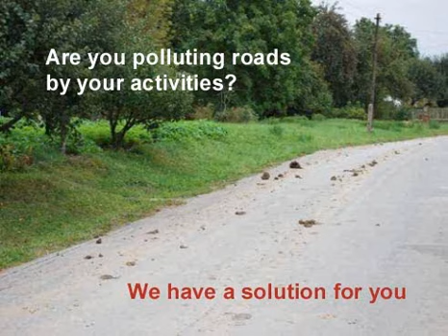PEAKWASH drive-thru wheel washer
We solve the problem of dirty roads and highways.